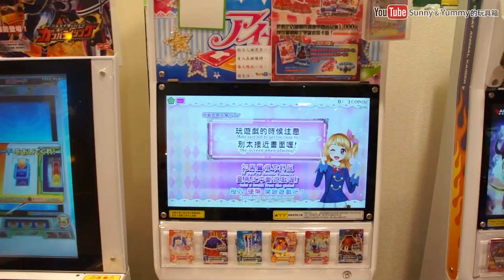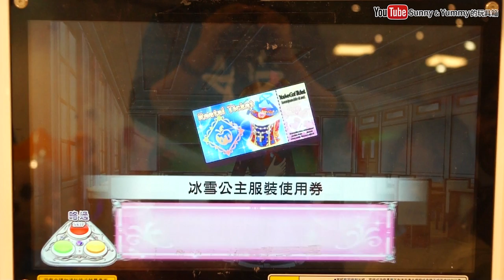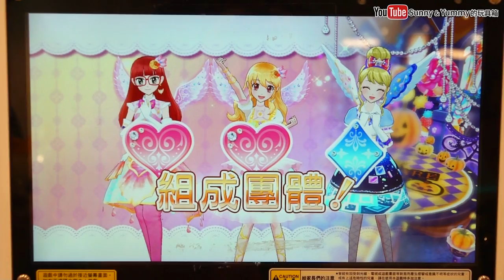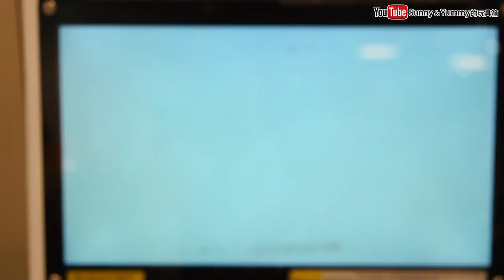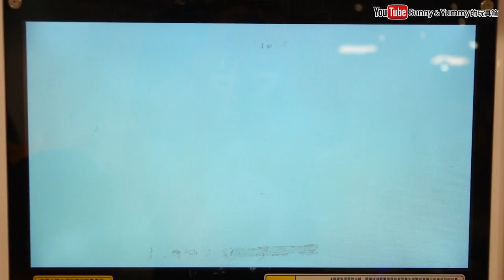偶像活動第三季機台遊玩 大空明里的卡片 遊戲機台第三季試玩 Aikatsu!season3 街機遊戲 偶像活動卡片 萬聖節限定特別歌曲 我們一起來玩吧 Sunny Yummy Game Toys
米奇妙妙屋的鬼屋歷險 姐姐你到底要跑去哪啊 南瓜萬聖節一起救出迪士尼的伙伴們吧 disney junior mickey night PCgame 我們一起來玩吧 Sunny Yummy Game Toys

雪寶到底可以丟多遠!? 雪寶丟丟樂 迪士尼冰雪奇緣遊戲 飛吧雪寶 Throw Olaf disney frozen game PCgame 我們一起來玩吧 Sunny Yummy Game Toys

查莉成?日? 我?夏莉（Good Luck Charlie）迪士尼頻道 disney channel 黑板遊戲 蠟筆顏色遊戲 貼圖遊戲 TVgame PCgame 我們一起來玩吧 Sunny Yummy Game Toys

迪士尼米奇的世界 桌機遊戲跟著米奇一起冒險解決任務吧! 露營遊戲 消防車遊戲 野餐遊戲 disney mickey TVgame PCgame 我們一起來玩吧 Sunny Yummy Game Toys

仙度瑞拉的午夜南瓜馬車遊戲 迪士尼仙履奇緣 超美麗的玻璃鞋 disney cinderella TVgame PCgame 我們一起來玩吧 Sunny Yummy Game Toys

冰雪奇緣艾莎跟安娜的婚禮打扮 我們一起來打扮的漂漂亮亮的去參加婚禮吧 我們一起來玩吧 Sunny Yummy Game Toys TVgame PCGAME elsa anna frozen

slither.io 貪食蟲 向前衝啊~ 多人連線遊戲 手機遊戲 電腦遊戲 貪食蛇遊戲 我們一起來玩吧 Sunny Yummy Game Toys TVgame PCGAME

迪士尼時尚派對服裝秀 我們一起來打扮的漂亮去舞會吧 Disney Descendants Evie Dress-Up game 我們一起來玩吧 Sunny Yummy Game Toys TVgame PCGAME

偶像學園第六彈 台北京華城玩具反斗城 挑戰性感假面成功 星座稀有卡 偶像活動現在 Aikatsu ? Sunny Yummy Game toys 遊戲機台 遊戲實況

偶像學園第六彈 台北京華城玩具反斗城 新成員小櫻的挑戰 偶像學園機台 偶像活動現在開始囉 Aikatsu!? Sunny Yummy Game toys 遊戲機台 遊戲實況

動感遊戲機大榔頭打擊 打地鼠遊戲機 雙人對戰破關遊戲 台北饒河夜市遊樂場 親子遊戲機台 Sunny Yummy Game Toys

偶像學園第六彈 台中玩具反斗城 莓好早晨試鏡會 星羅的鞋子 偶像活動現在開始囉 Aikatsu!? Sunny Yummy Game toys 遊戲機台 遊戲實況

偶像學園第六彈 台中玩具反斗城 挑戰傳說中的性感假面 星座稀有卡 偶像活動現在開始囉 Aikatsu!? Sunny Yummy Game toys 遊戲機台 遊戲實況

偶像學園第六彈 台中廣三SOGO 挑戰性感假面第二戰 偶像學園機台 偶像活動現在開始囉 Aikatsu!? Sunny Yummy Game toys 遊戲機台 遊戲實況

偶像學園第六彈 彰化家樂福2F麗嬰國際機台 強尼老師的夏令營高級 偶像學園機台 偶像活動現在開始囉 Aikatsu!? Sunny Yummy Game toys 遊戲機台 遊戲實況

偶像學園 台中廣三sogo 黃金鍛帶挑戰賽 偶像學園機台 偶像活動現在開始囉 Aikatsu!? Sunny Yummy Game toys 遊戲機台 遊戲實況

偶像學園 台中家樂福清海店 黃金鍛帶挑戰賽 偶像學園機台 偶像活動現在開始囉 Aikatsu!? Sunny Yummy Game toys 遊戲機台 遊戲實況